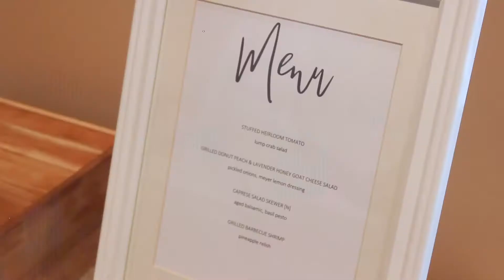Angel Rivera Fashion Show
The coverage of Angel Rivera's Trunk Fashion Show, featuring dresses from his collection at the ever popular Soliloquy Bridal Boutique located in Herndon, Virginia.